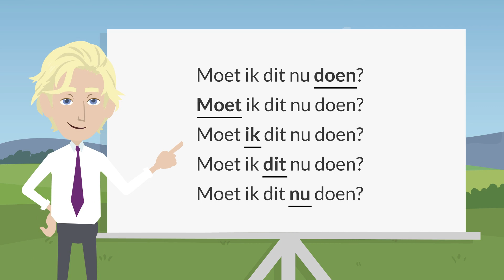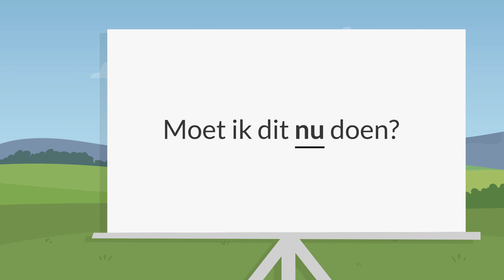MantelzorgNL Prioriteiten stellen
Prioriteiten stellen